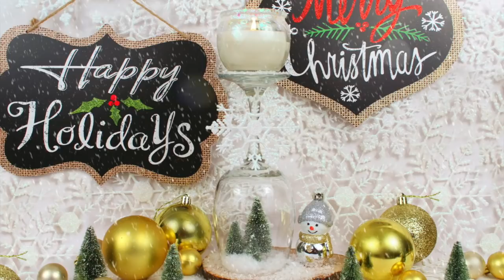Fun Holiday Ideas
Deck the halls with dazzling Christmas decor!

I'm Geoff Harvey, as an author of 'A Christmas Morning'
grants Melody Loops and its licensees, including MARK MONTANO , permission to use this Music.
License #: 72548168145